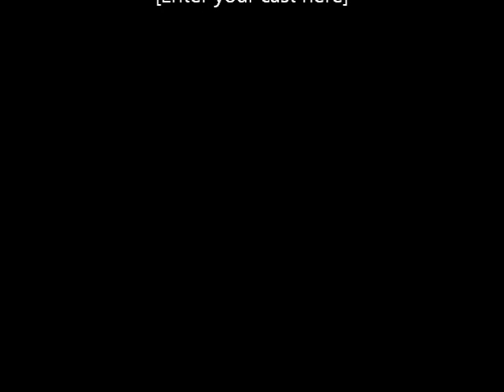Moves Like Jagger by Carly Kimball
From the Fall 2011 Show.